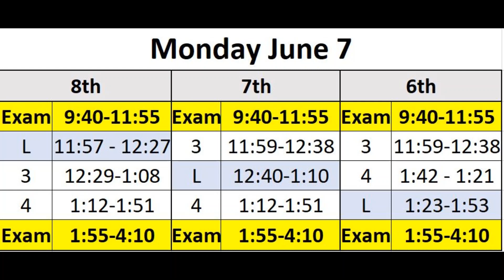Morning Announcements June 7, 2021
Exams today! 3rd and 6th period exams.  Laptops will be collected during Math Exams – bring your laptops to your Math exam! End of the year pranks could result in out of school suspension to start next school year. 8th grade breakfast on the last day of school – Chick-Fil-A!  8th grade referrals could result in missing out on 8th grade breakfast.  Show your REP! Popcorn Tuesday. Yearbooks today starting at 3:30 in the cafeteria! Lunch Menu: Quesadilla. Bell Schedule.